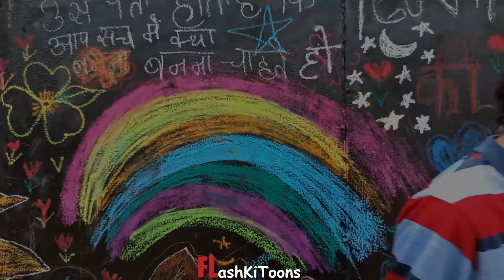Man Ki Bharaas| Standup Comedy| FlashKiToons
Flash is experiencing very different experiences in his life Because of the voice of Modi ji, in this video he has brought those same experiences as comedy for you. Watch and enjoy.